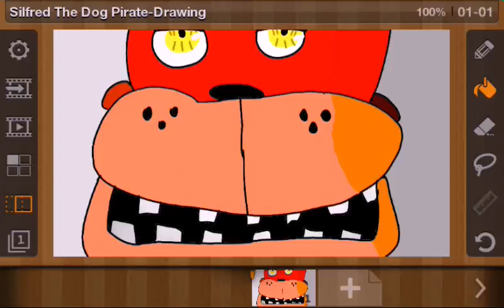Silfred The Dog Pirate-Drawing PRACTICE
1 more left!!